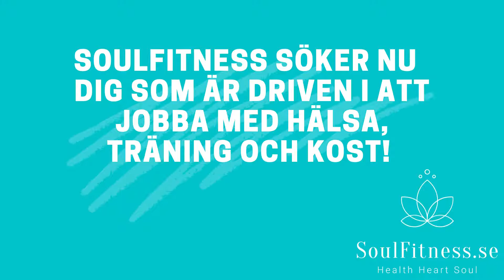SoulFitness Team ansökan!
Jag söker nu medarbetare till mitt SoulFitness Team!

Ett team som vill jobba med hälsa, träning och kost - för att hjälpa människor till ett bättre och starkare immunförsvar. Detta ligger så i tiden och är i allas intresse- särskilt pga den tid vi lever i.
Jag söker ett starkt och drivet gäng med samma ambitioner och glöd som jag 🙂

Om du blir antagen så kommer du först att få gå utbildningen-
 'Förvandla din smärta till styrka- Bli ditt unika Jag!'
Den genomförs online under 21 dagar och utbildningen är obligatorisk.
Du får den GRATIS till ett värde av 1995 kr! Den ligger till grund för samarbetet med SoulFitness värderingar och vision. Denna utbildning kommer hjälpa dig att från 'scratch' stärka dig som person, som företagare och som medarbetare i vårt Team!

Vi kommer att jobba tillsammans med ett stort företag som jag samarbetat med i många år som erbjuder förbättrad hälsa genom produkter jag själv använt och stärkt mig med i snart 8 år! Du kommer genom SoulFitness få ditt eget personifierade marknadsföringsunderlag med bilder och filmmaterial. SoulFitness står även för all utbildning och du kommer att bli coachad på kursgården Själsro utanför Stockholm (där teamet kommer att samlas i workshops)

Jag har haft stor framgång med detta företag och jag önskar nu att expandera tillsammans med DIG som känner ett driv och ett kall att hjälpa människor till en bättre hälsa.
Jag önskar ha in din ansökan senast den 30/7!
Efter att du skickat din ansökan så kommer du få ett mail med ytterligare information.
Därefter bokar vi in ett zoom möte och går ev vidare med varför du vill bli en del av SoulFitness Team!

Allt det bästa, och tillsammans för att stärka varandra och världen!

/Sandra
CEO SoulFitness
Health Heart Soul